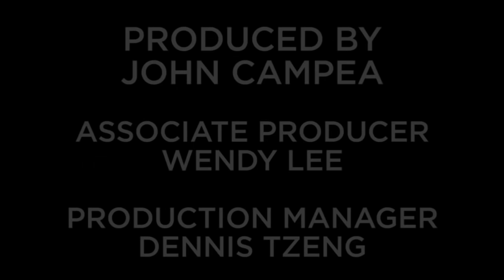Collider Star Wars Rebels Recap and Review - The Mystery of Chopper Base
On this episode of Collider Star Wars: Rebels Recap Show, hosts Kristian Harloff and David Griffin discuss what they enjoyed most about episode 18, titled “The Mystery of Chopper Base.”

The hosts discuss all things Star Wars: Rebels, and recap episode 18 of Star Wars: Rebels season 2. Where will the show go? what fate do our heroes have?

There are dark creatures looming in the shadows that may hinder the rebel’s chances of finding a new planet to call home in this week’s outing of Rebels.

The penultimate episode of season two is all about the calm before the storm, as our heroes try desperately to cope with the inevitability that is to come. Hera’s face says it all, as she watches Ezra and Kanan tirelessly train for the coming battle against the Inquisitors. At one point in the episode, she even tells Sabine that we need to get used to not having Jedi around.

Hera is not usually a pessimist, so her downtrodden nature is off-putting, but not unwarranted. Her love for Kanan is undeniable, so it makes sense that she would be sad to see him go. Even Ezra doubts if he’s ever going to return, or see his friends again. It was nice to see Zeb and Ezra have a moment together as they listened to some music while watching the sun rise.

Looking ahead, the two-part season finale should be one wild ride. Ahsoka’s battle with Vader is coming and Ezra’s temptation to go dark side looks to play a role too. Find out what our panelists thought about this episode and what they look forward to seeing in the finale in our recap video above.

Star Wars Rebels is a weekly show taking place a few years before the time of Episode IV and the lead up to the Rebel Alliance. The show follows the crew of Kanan, Hera, Ezra, Zeb, and Sabine as they battle their way across the galaxy against the Evil Empire.